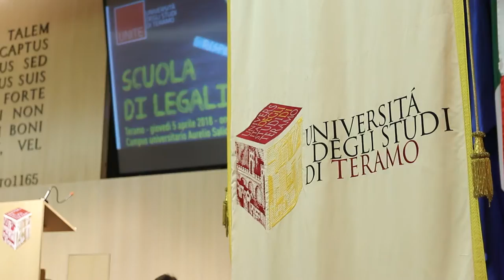UniTe: Dacia Maraini testimonial della scuola di legalità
La scrittrice Dacia Maraini ha inaugurato il terzo anno di attività della scuola di Legalità dell'Università di Teramo. L'iniziativa è stata l'occasione per ricordare agli studenti l'importante ruolo dell'intellettuale nel creare consapevolezza